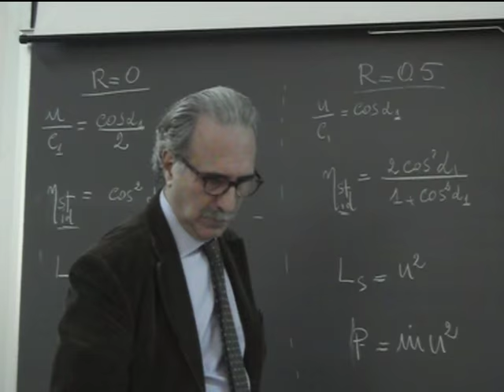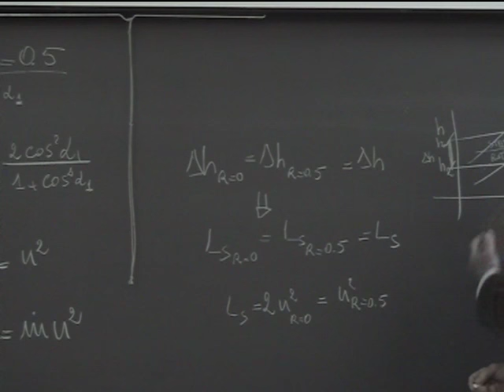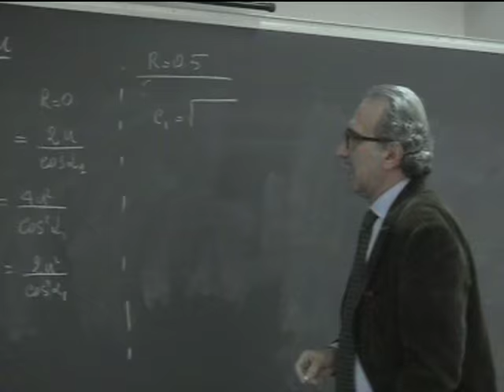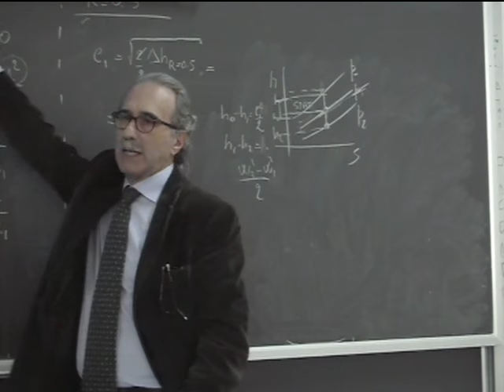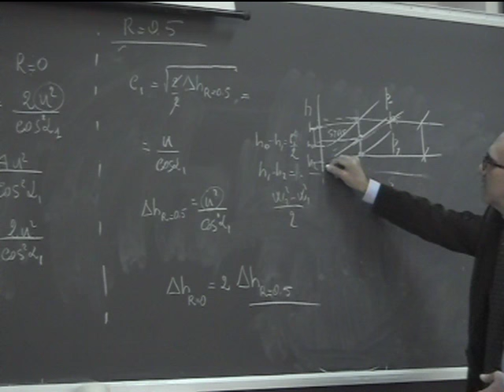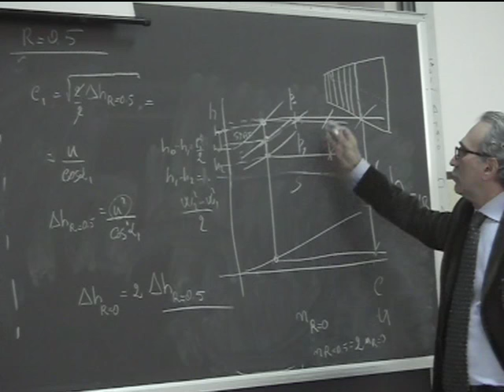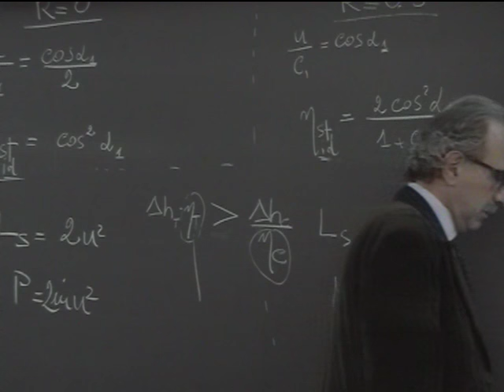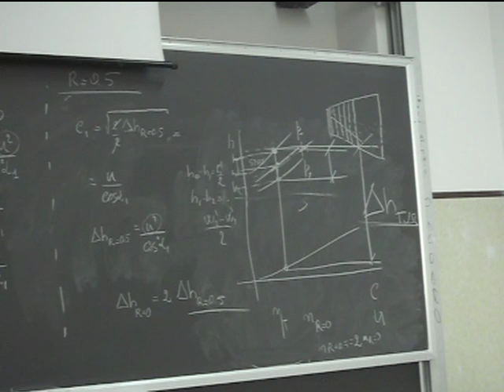Lezione 26b Macchine e sistemi energetici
Applicazione dell’equazione di Eulero ad una turbina assiale con R=0.5